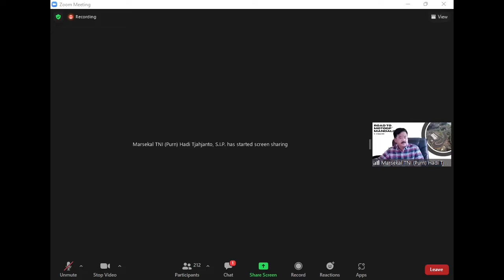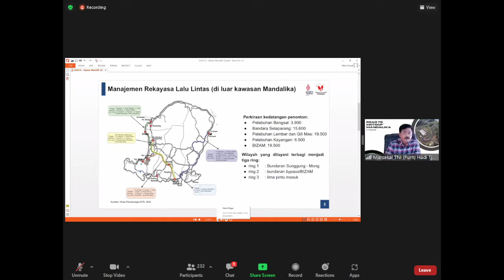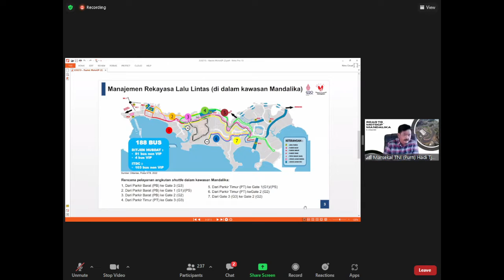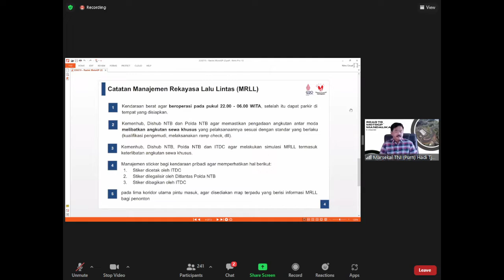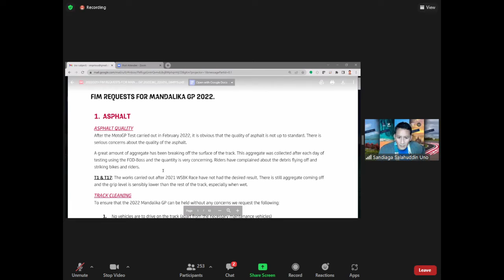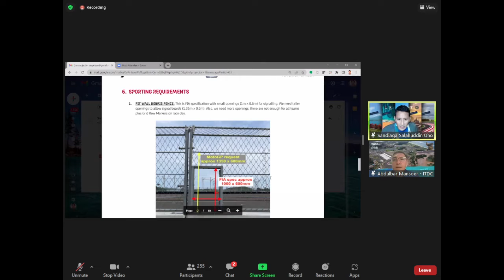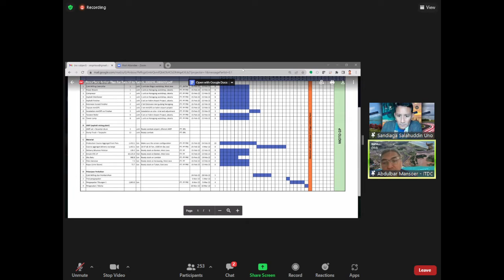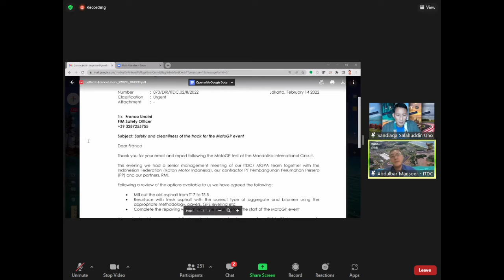RAPAT SINKRONISASI MINGGUAN MOTOGP MANDALIKA 2022 15 FEBRUARI 2022